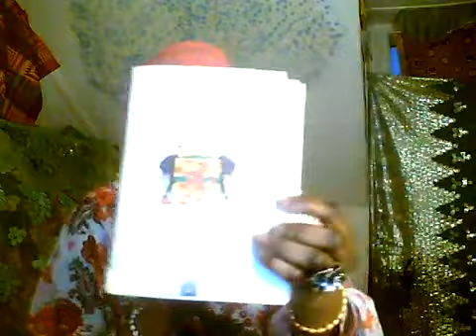BA NANI BA BLOKA MBOKA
""FAYE MONAMA DANS SON LONG DIRECT S'EST ENCORE ILLUSTRÉ PAR SON ATTITUDE AMBIGUË EN ÉVOCATEUR DE SES DIEUX RELIGIEUX SATANIQUES.
LE NOM DES LOEMBA EST ENCORE SORTI LORS DES ACCUSATIONS DE VIOLATIONS SEXUELLES DONT A ÉTÉ VICTIME UN ADEPTE DE L'ÉGLISE CATHOLIQUE DONT UN PROCHE D'ANTOINETTE SASSOU ASSURE LES FONCTIONS, AU NOM DE LOEMBA AUSSI.""